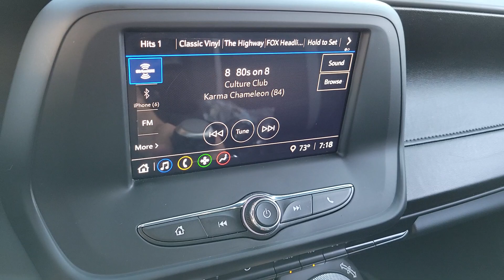2022 CHEVROLET CAMARO Henderson, Las Vegas, Laughlin, St George, Flagstaff, NV P17523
Shadow Gray Metallic [LISTING TYPE] 2022 CHEVROLET CAMARO 2DR CPE 1LT available in Henderson, Arizona at Findlay Honda Henderson. Servicing the Las Vegas, Laughlin, St George, Flagstaff, NV area.